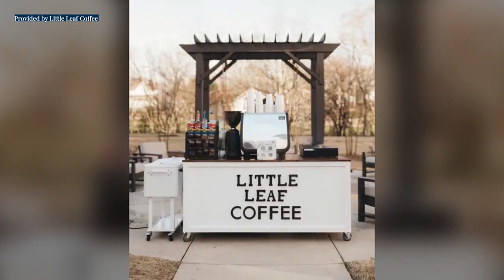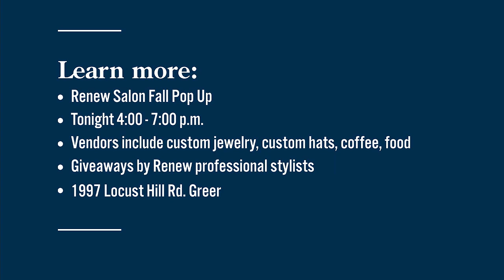Fall Vendor Pop-Up at Renew Salon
Renew Salon is hosting a Fall Vendor Pop-Up on Tuesday, September 24 from 4:00 to 7:00 p.m.